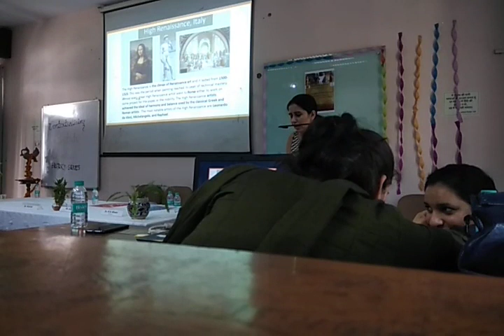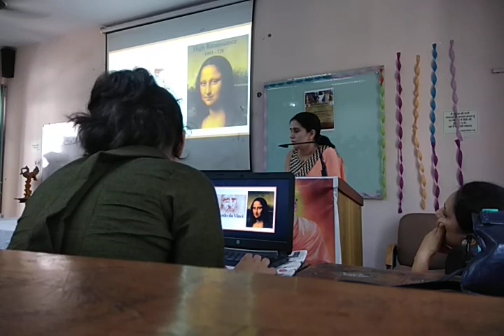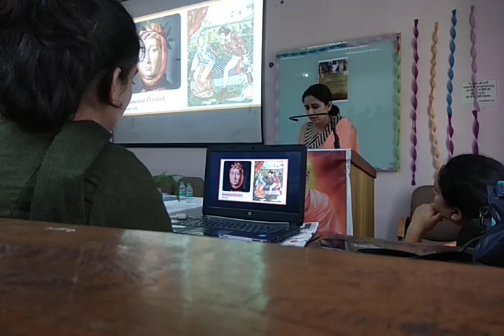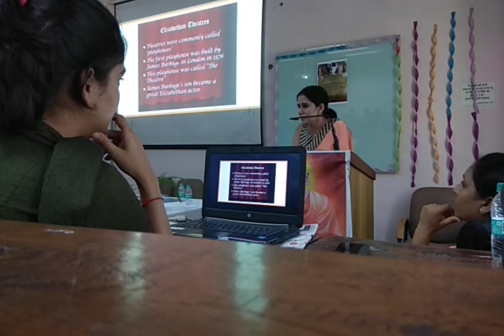British Literature Full Lecture (Swami Shraddhanand College Delhi University ) Part 2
Hello Friends nice to meet You again in Our channel " LITERARY MIND".

Friends you know that in English honors a student finds British literature's drama and poetry to be the most difficult , and one tries to avoid these stuffs and finally collapses with low grades in English honors.

So before starting a text one needs to understand few things like who is the author/poet ,what was his age of writing,more about the contemporaries,the political condition ,the social condition and also economic condition .All these things are necessary to understand the text in a very better way .one can analyse the novel only he'she knows all about these things.
so it becomes necessary for me to understand any literature in a systematic way so here to make it easy for you all to understand the British Literature a Lecture was delivered in Swami  Shraddhanand Colllege of Delhi University by eminent Professors.

Here in this video British Literature is fully contextualized with the ages of kings and ages of writers correspondingly .One can better link all the texts of British Literature by getting to know the ages of kings like writers of Jacobean era or Elizabethan Era and also get to know abut the Renaissance and different movements.

professors of
Swami Shraddhanand College
Delhi University